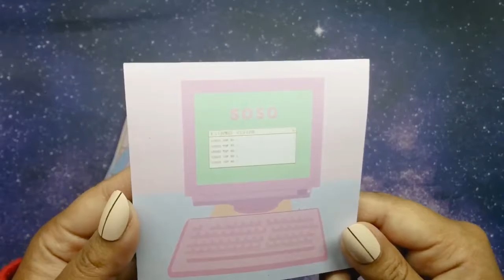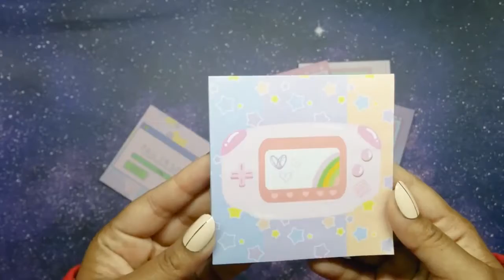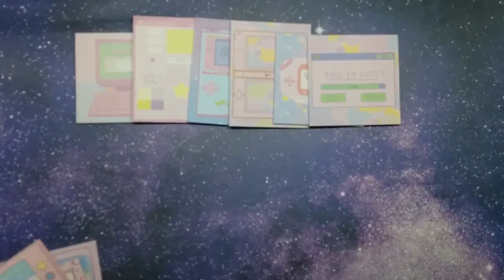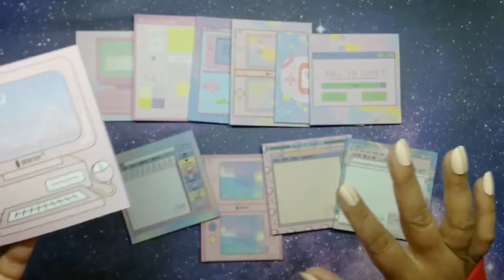Pastel Retro Notepads from eBay!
VIDEO: Pastel Retro Notepads!
I love these retro notepads! You can get them from eBay. Here are the LINKS!

Check out 6 Pcs/pack Colorful Sticky Notes Cartoon Love Game Pad Sticky Memo Notes Gift St

Check out Kawaii Computer Game Cartoon Self-adhesive Sticky Notes Cute Memo Pad Office Dec

Inserts

Code: candy15 on ETSY for Printables for Planners

♥ ABOUT: Hi there. My name is Candy and I love planners! I've been planning since 1999!

This is HEY PLANNER GURL HEY! - CANDY!

♥ PLANNERS: Happy Planner, Ban.Do, Michael's Recollections, Kate Spade,